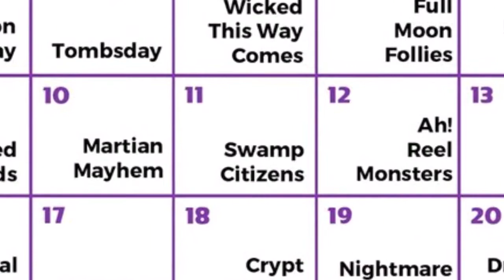Drawlloween 2017 Ep 11 Swamp Citizens Hd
Day 11 of drawlloween so I decided to draw a swamp monster dragging a poor teenager down in the swamp quicksand lol